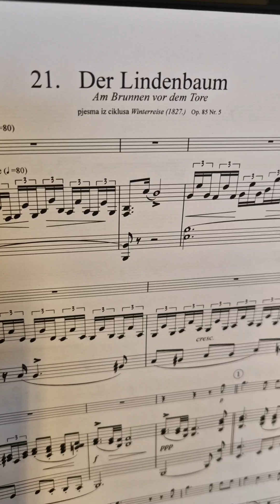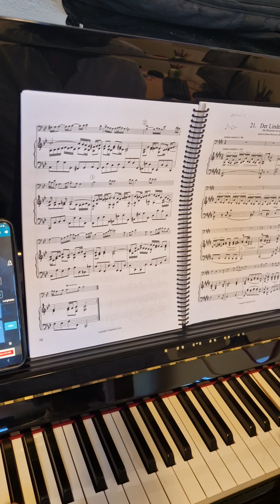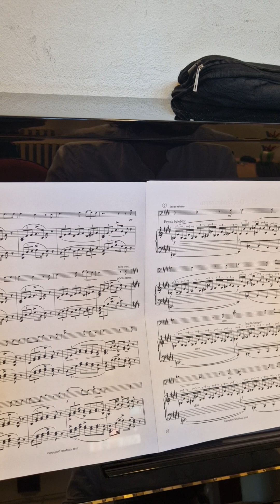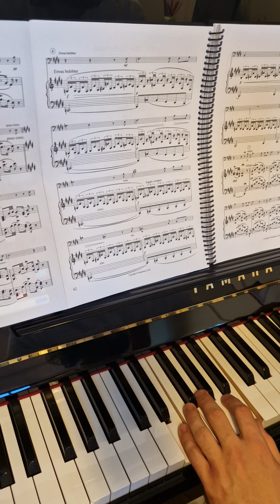Der Lindenbaum Franz Schubert for trombone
piano accompaniment. play along. backing track
Der Lindenbaum